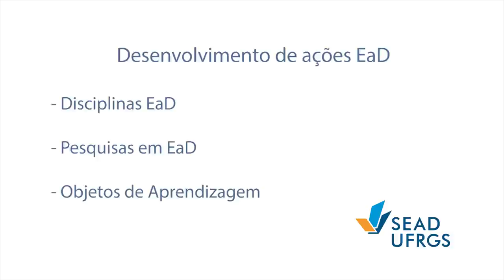SEAD: Edital 23